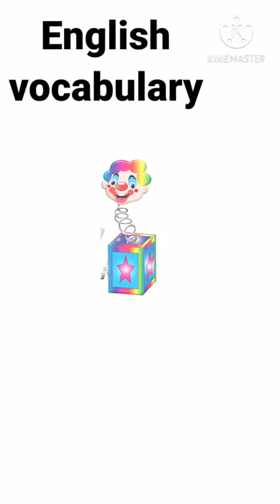Toys English vocabulary with pictures | Short video | Learn English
Learn toys vocabulary with pictures | English vocabulary | Learn English | English class

Note: This video is made for people who are over the age 13.